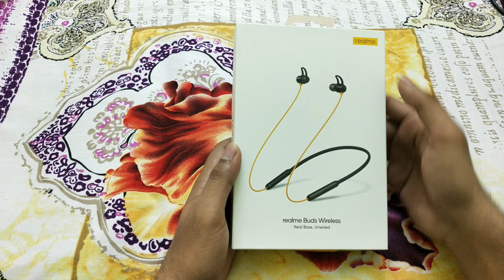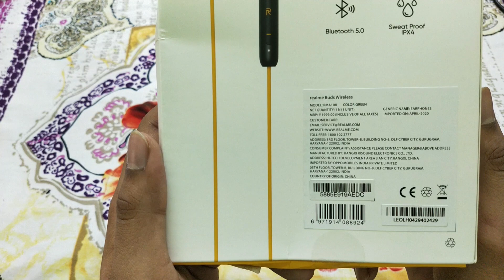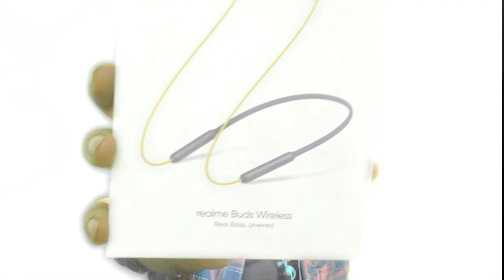Realme Buds Wireless Earphone Unboxing & Music Experience - The Best Wireless Earphone🔥🔥🔥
Non-profit, educational or personal use tips the balance in favor of fair use Namaskaar Dosto, is video mein maine aapse Realme Buds Wireless ke baare mein baat ki hai aur share ki hai inhi Realme Buds Wireless ki ek unboxing aur mera kuch experience inhi bluetooth earphones ke saath mein. Yaha pe yeh aate hai 11.2mm drivers ke saath aur yaha pe IPX4 ka certification hai Bluetooth 5.0 ke saath aur battery life hai 12 hours ki. Mujhe umeed hai ki aapko Realme Buds Wireless ki yeh video pasand aayegi. Video ko pura dekhna or comment box mai comment karke btana aapko video benificial lagi ya nahi.

If you want any other information about this wireless earphone or any other tech related issue then comment on this video, I will reply ASAP.

About : Technical Travels is a YouTube Channel, where you will find technological and Travel related videos in Hindi & English New Video is Posted Everyday :)